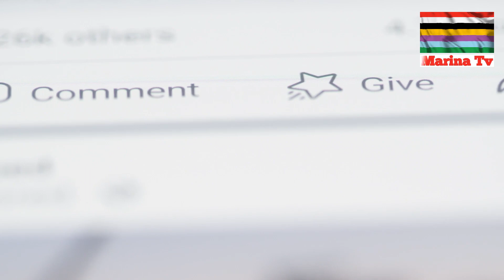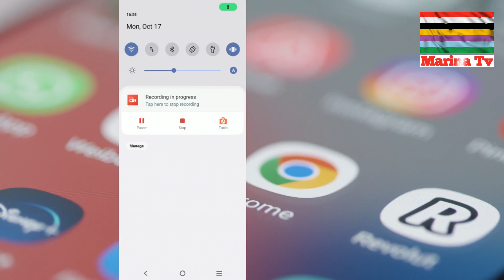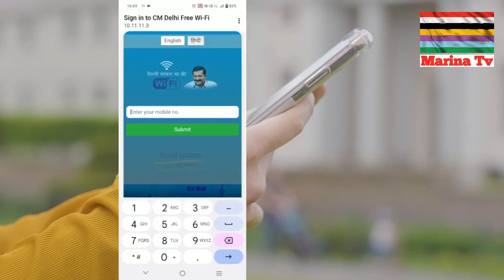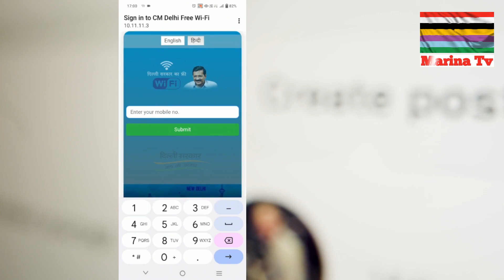Breaking News Natte Chief Minister Na Free Da Wi-Fi Piba.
Khurumjari yengbiriba ereicha pumnamakkpu ahanba maktada taramna okchari.
Social Media paybiriba ereicha shingda krigumba amatang madudi eikhoi amadi
adomna khanglaba Information adubu atoppa marupshingda khanghanbada amadi
post ashibu share toubada adom adomgisu yamna chaoba daita leibna mathang
mathang share touminaduna atoppa marup mapangshingbusu Information ashibu
khanghanbada social media users ama oina thoudang adu louminashi hayna mayamgi
maphamda request toujari.

Video ashid adom adomsu khangbada tangai phadaba ama oi khanna semjaba
video ni.
Delhi Govt na meeyamda piriba kanaba kayagi manungda adomsu khangbada tangai
phadaba lei khanjei.

Tha khudingi Delhida leiriba mioi khudingmakta eshing lemna piri, Tha khudingi mei
yum khudingda 200 unit freeda piri amadi 200 unit ki mathakta laklagana ataba paisa
adu bill oina lakkani aduga 200 unit ki manungda amadi 200 unit ta leiba oiragana
zero billing lakkani paisa piroi.
Amadi nupi shingna thabak chathok chatsin toubada lemna Bus tonghanba amadi
bara loubidaba ashisu amani.
Aduga amana mahola clinic haydana leiri mashida adom adomna hakchang
ngamlaktraba matamda Dr. tannaba amadi hidak langthak lemna phangbagi khudong
chabasu piri.
Adom adomna Delhida leiba natraga leitaba krigumba Delhigi manungda
accident bu thoklaba adu oirabadi thoina sel thumgi awaba leitaba yare maramdi
sokliba adugidi nungaite adubu sokliba mioi adubudi achangba paisa loudana
Hospital amada hekta free da layengba yare.
Amaromda su Delhi Govt na no ama piri madudi mashigi no ashini 1076 hayriba no
ashida call touduna adomna darkar leiba Govt gi thabak khudingmak office chattana
amadi que leppubagi mathou tadana yumda Govt gi staff tharaktuna adomgi darkar
leiba haybadi khudam oina Ration card sagadaba oirabasu hayriba shing ashi yumda
adum touba yare hayjariba.
Amadi Govt ashina promise toubada yaokhiba Free da Wi-Fi phanghangani hayba
adu Delhi gi meeyam tinba mapham khudingmakta Hotspot ki khudong chaba
thambiduna phanghanlakpa ashisu amani hayna thamba yai.
Adom adomsu hayriba Hotspot area ashina konba maphamda leiba ereicha oibiragadi
hayriba CM Delhi Free Wi-Fi hayna lemna piriba ashi sijinabada krisu kaiba leite
hayna thamjaningi.
Mashi Govt ama oina meeyamda piba kanaba kyagi manungda amani haybada
haymanba thokloidara khanjei.
Adom adomgi mot kri leibano hayba adudi adom adomda thamjarage amadi aroibada
yengbiriba pumnamakkna video ashibu share toubinaba hayjabaga loinana yengbiriba
pumnamakpu amukka hanna khurumjari.

Video background Credit: Videvo.net:Videvo